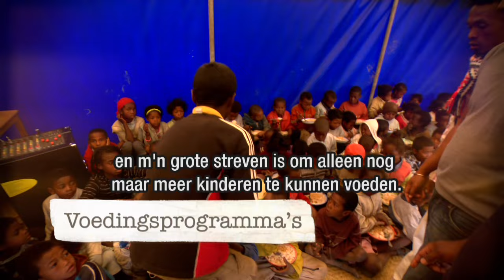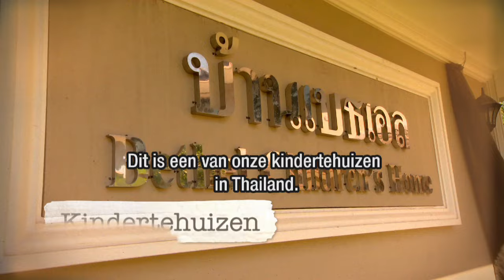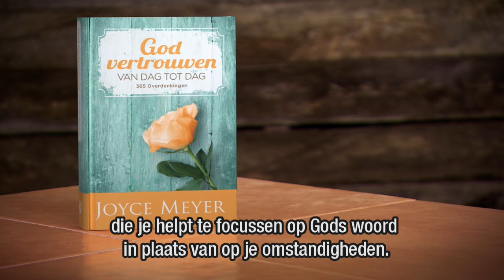Leer te ontvangen (2) – Joyce Meyer – God ontmoeten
Probeer niet je leven lang God te dienen met een veeleisende houding. Laat je door de uitzending van vandaag inspireren en herontdek je eerste liefde.